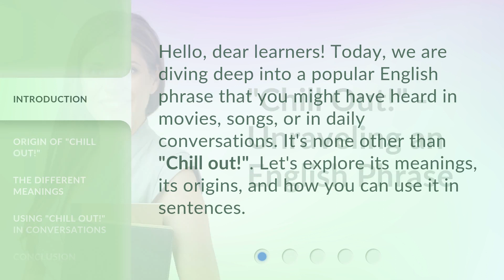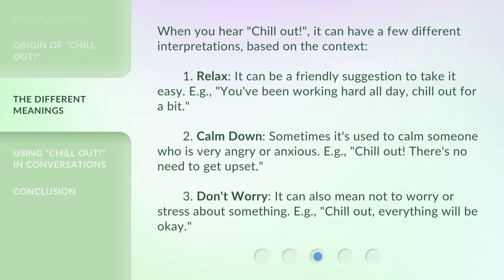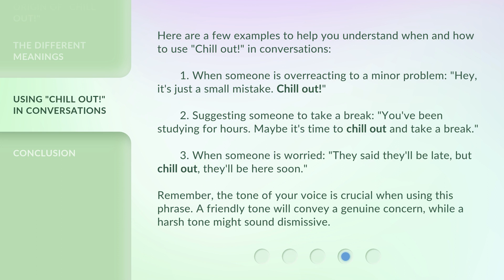"Chill Out!" - Unraveling an English Phrase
"Chill Out!" - Unraveling an English Phrase • Discover the origins, meanings, and usage of the popular English phrase "Chill out!" in this informative video. Learn when and how to use it in conversations and explore its different interpretations. Watch now to enhance your English language skills!

00:00 • Introduction - "Chill Out!" - Unraveling an English Phrase
00:28 • Origin of "Chill out!"
00:52 • The Different Meanings
01:32 • Using "Chill out!" in Conversations